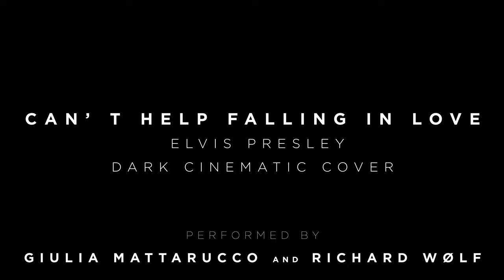CAN'T HELP FALLING IN LØVE // DARK CØVER - WØLF feat. GIULIA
Hi folks!
Here I am with my first attempt to music production: I reimagined this wonderful song in a dark cinematic way with something mad inside of it!
I want to thank you Giulia Mattarucco for this featuring: I really love her voice and her presence and I hope you could appreciate this unusual version!
Original song: Can't Help Falling In Love // Elvis Presley
Music production: Richard Wølf
Performed by: Giulia Mattarucco // Richard Wølf
A special thanks to: Frank Sarti (guitars)
Video: Richard Wølf // Stefano Colli